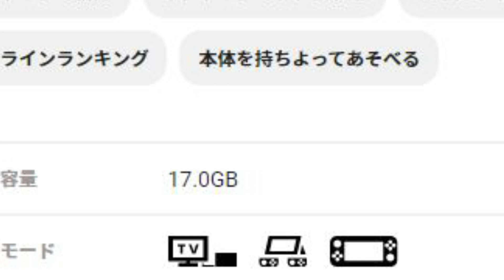【スプラトゥーン3】Switch新型モデル発表！！ さらにスプラ３新映像まであるらしい！！ 【Splatoon3】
■Switch新型モデル情報